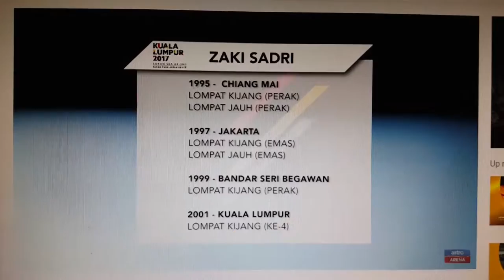Zaki Sadri Sea Games gold